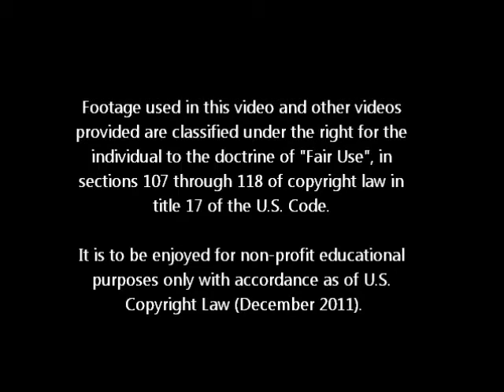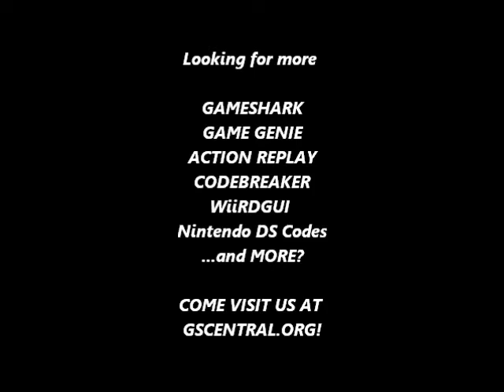GSCentral - Mega Man 5 (NES) - Infinite Slide (PAR)